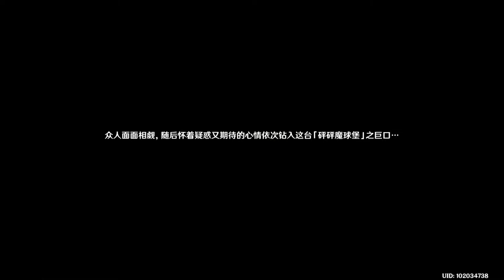【原神】2.8「サマータイムオデッセイ」シナリオ主な会話クリップ1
1.6アクティビティの場合に比べて、2.8アクティビティのビデオは主要な会話部分だけを保持します
今後のビデオメッセージは展望やインタビューを転載する以外は、すべて中国語または日本語を使用します